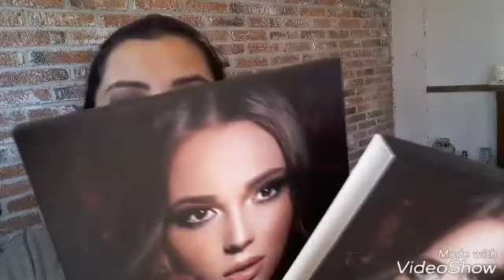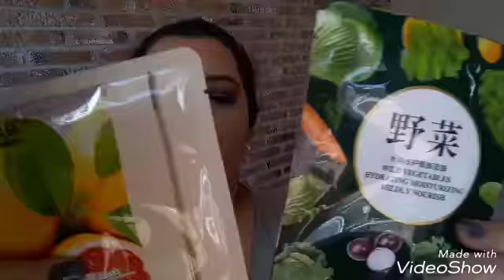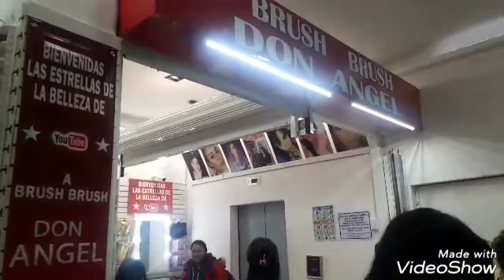Compras CDMX . Apertura brush ,brush Don Angel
Hola chicas lindo dia !!!.